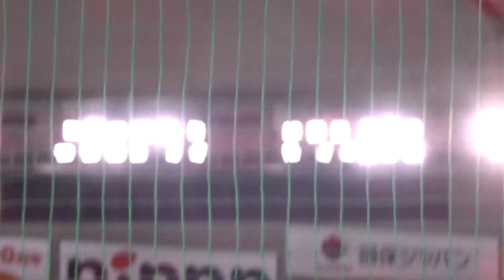日本プロ野球NPB SMBC日本シリーズ2021 第3戦 @ 東京ドーム オリックス・バファローズ 試合前練習風景 Orix Buffaloes